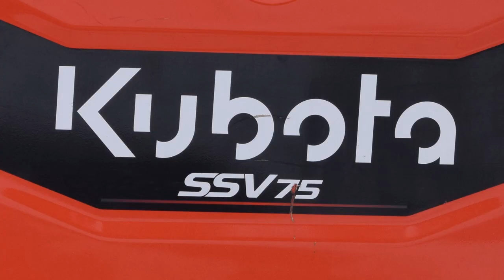SnowFire Skid Steer Attachment - Snow Plow & Box for Caterpillar, Bobcat, John Deere, Kubota & More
The KAGE SnowFire snow plow and pusher box system is the perfect skid steer attachment for all brands of skid loaders, including Caterpillar, Bobcat, John Deere, Kubota, CASE & New Holland.
This innovative skid steer attachment allows you to switch between the KAGE blue snow pusher and snow blade in seconds without leaving the cab.
Watch as the ultimate skid steer snow plow and box system connects and detaches its KAGE containment system on the following equipment.